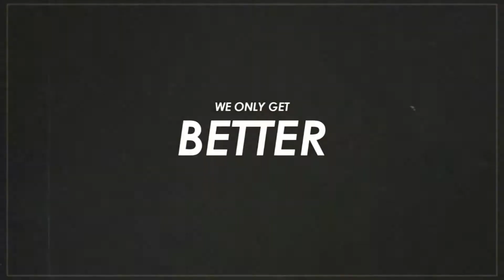Hamza & Rumi | We Only Get Better